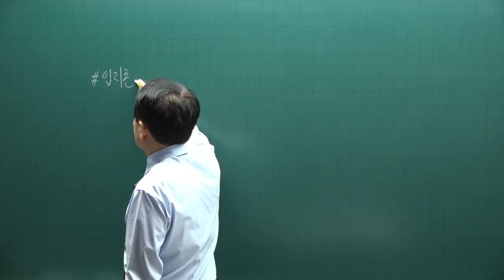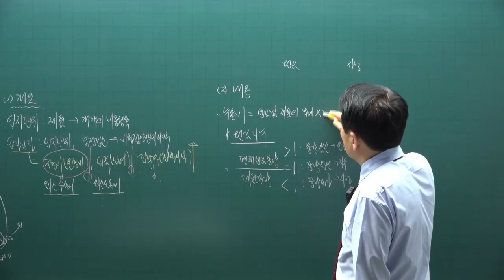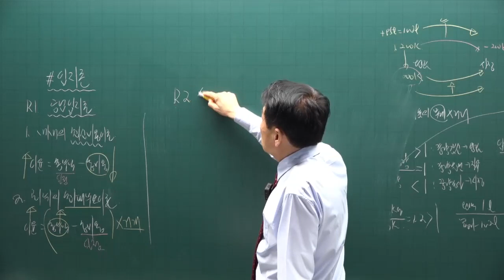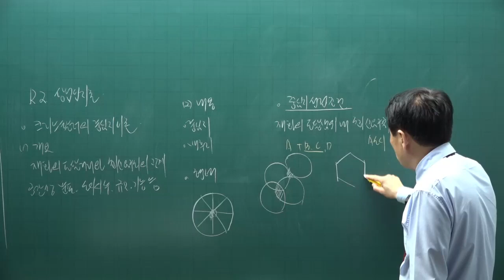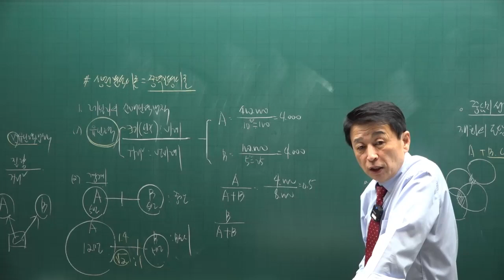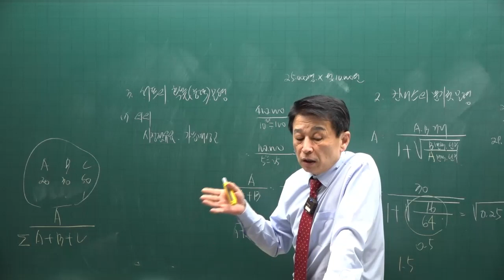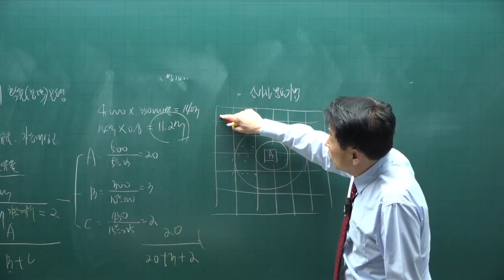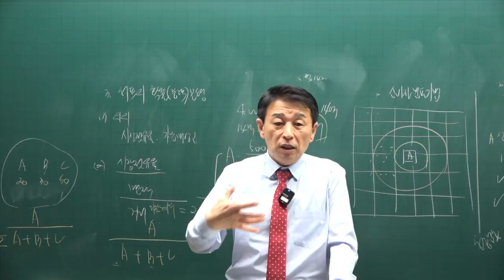[공전무] 제 33회 공인중개사 부동산학개론 이론특강 8강